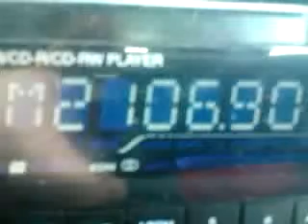I RM 106'9 R Mambo M Cavo 2015.11.12 15.44 HOE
Primera captura DX TROPO de esta emisora romana. Son Servera (Mallorca)